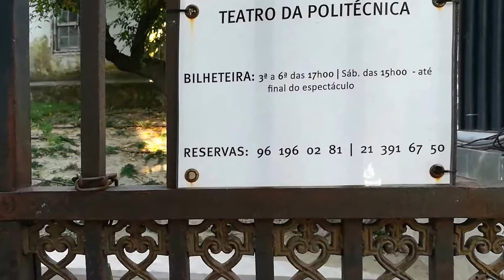Tor zum Botanischen Garten - Lissabon - Urlaub in Spanien und Portugal